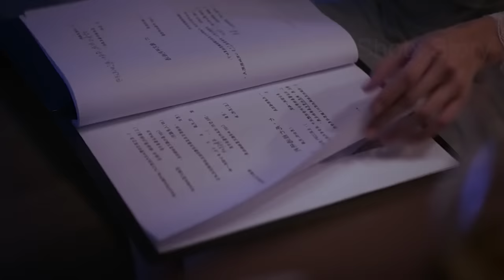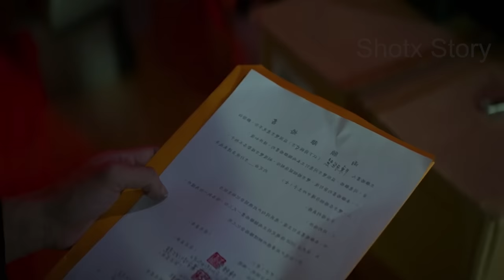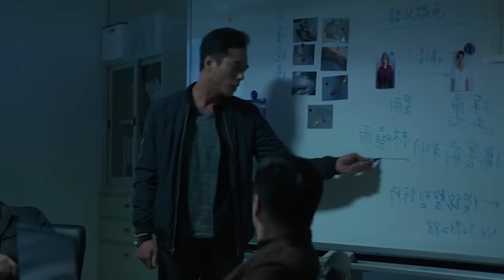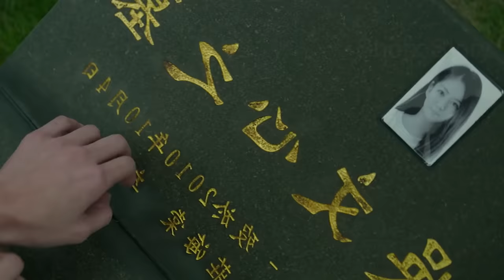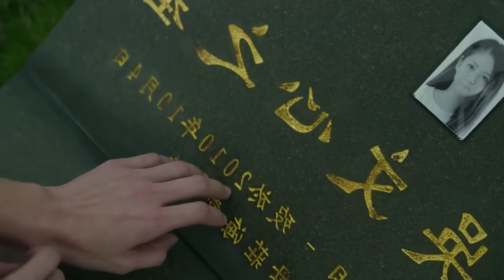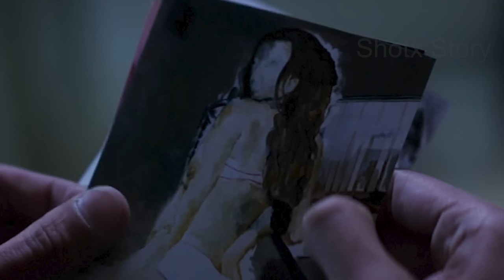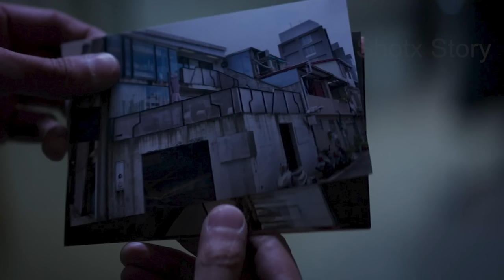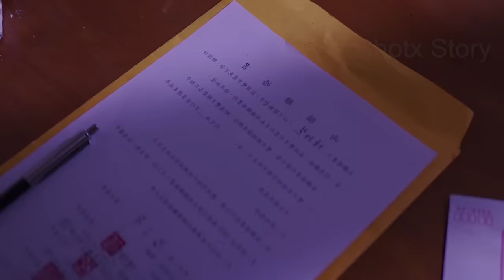Ek Psycho Painter | Film Explained in Hindi | Murder Mystery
mystery
thriller

Synopsis/Summary :

शाॅन एक डिप्रेस पोलिस डिटेक्टिव है। एक दिन उसके पास एक लडकी कि मर्डर केस आती है। जिसकी लाश से सर गायब है। शाॅन जैसे तहकिकात करने लगता है कई शाॅकिंग बाते सामने आती है। जो किसी सायको पेन्टर से जुडी है।

Thanks.